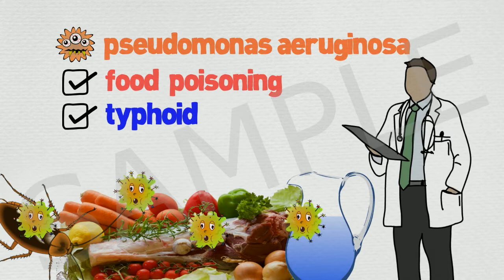All About Cockroaches – Pest Control Educational Library by Sparkvids.com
All About Cockroaches – Pest Control Educational Library